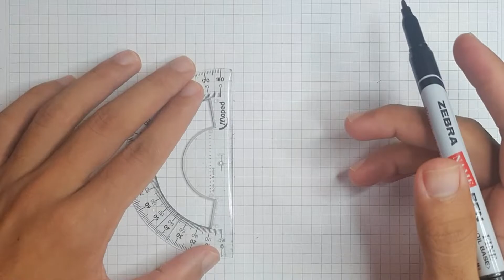Relaxing Art how to draw Amazing Pictures 3D Drawing Stars Drawing youtubevideo Art#